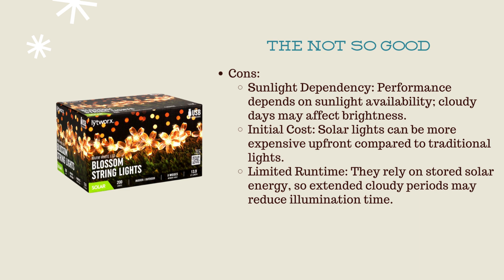Exploring Solar Power: Types, Pros & Cons, Use Cases, and Solar Lights Review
Join us in this informative video where we delve into the world of solar power! We'll explain the different types of solar power systems, discuss their pros and cons, and explore various use cases. Plus, we'll be reviewing solar lights, giving them a rating of 6 out of 10 based on their performance, efficiency, and usability. Whether you're curious about solar energy for your home, business, or special projects, this video has got you covered. Learn about the benefits and challenges of solar power and how it can contribute to a more sustainable future.